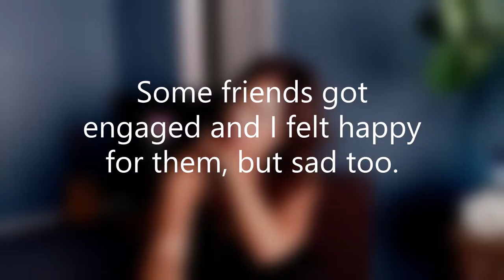DIARY VLOG: CHANGE OF SEASON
a very revealing revelation buried inside.